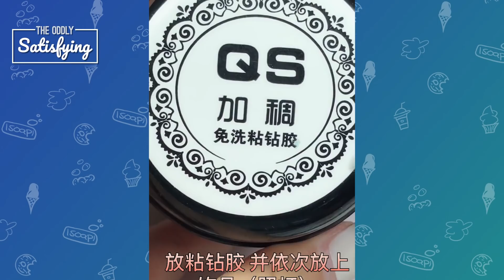Oddly Satisfying Video That Will Relax You Before Sleep! #41